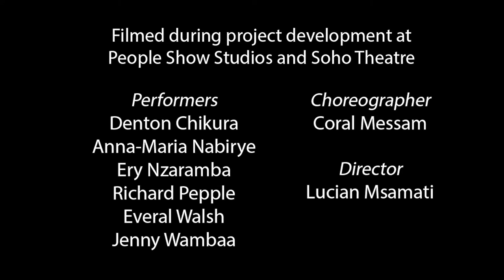Houseboy Trailer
A production in development at Tiata Fahodzi. Ferdinand Oyono's novel Une Vie de Boy adapted for the stage by Lucian Msamati. Full production available in 2014.
Footage from development workshops in March 2012 filmed by Doreen Fonju.